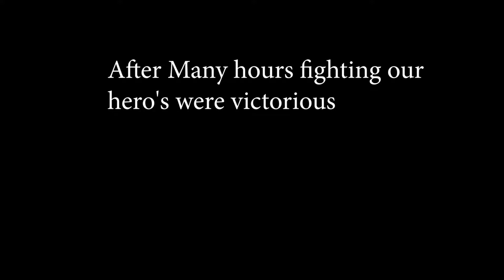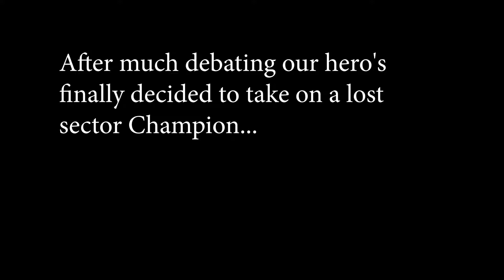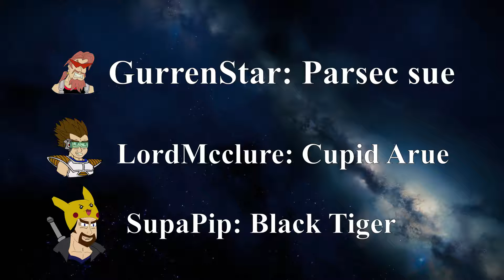Destiny 2 OP Lets Play 4 Loot Create Lotto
With the let's play taking longer to edited, we have decided to change the upload day to Thursday instead of Tuesday. This gives me more time to edit the video hopefully better quality.